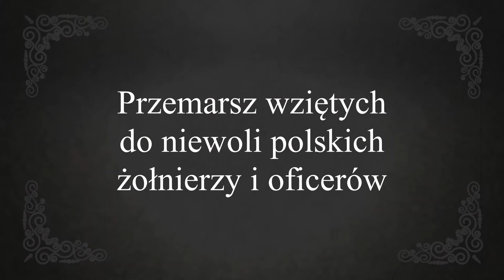Film archiwalny z roku 1939 - Kalisz - Przemarsz wziętych do niewoli polskich żołnierzy i oficerów